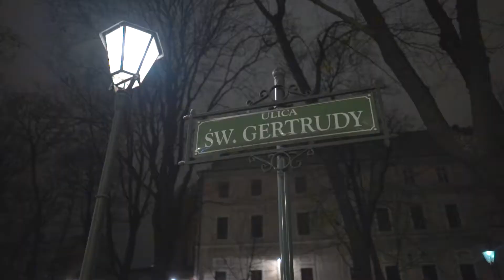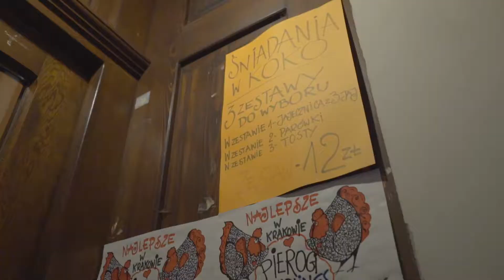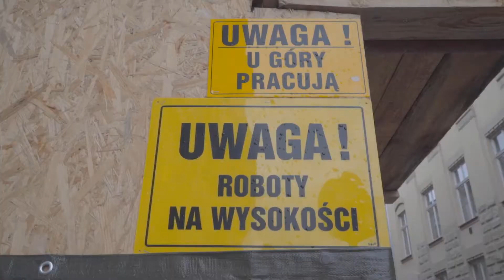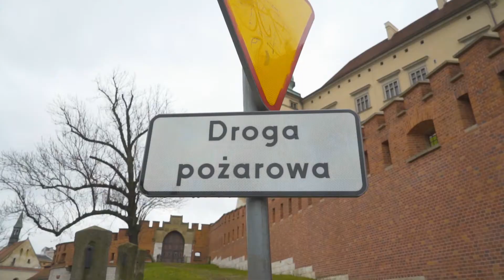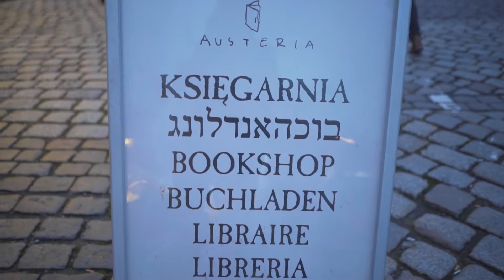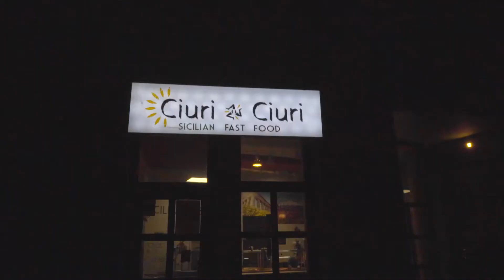Cracovia viaggio di gruppo!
Viaggio di gruppo nella città Polacca  di Cracovia! Un centro storico veramente vivibile e pulito, dove si può abbuffarsi con pochi euro!
Luogo ideale per un weekend in clima natalizio!